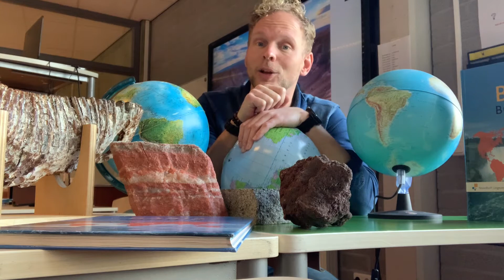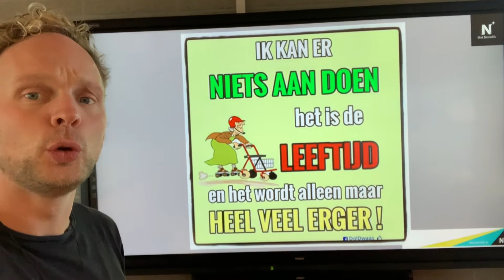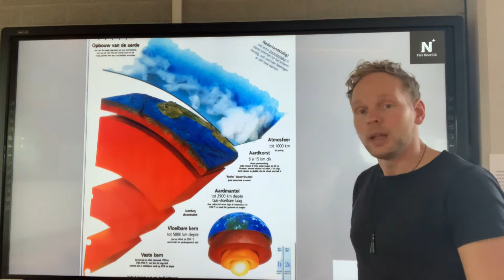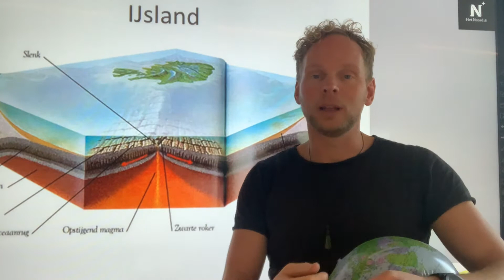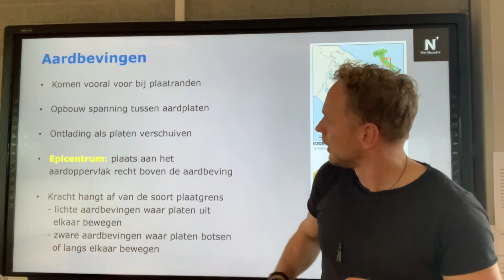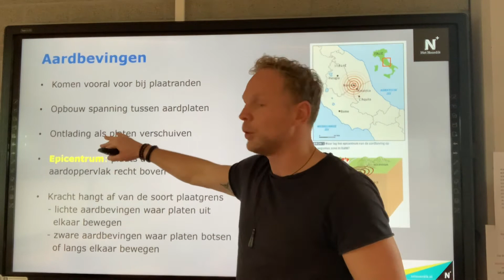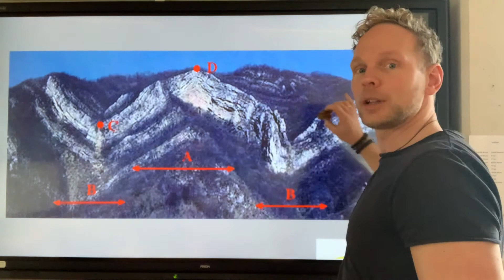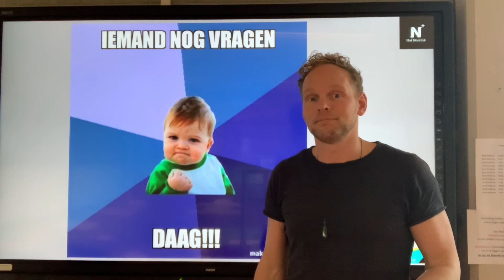CR - Noordik - Aardrijkskunde Online les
Meneer Dommerholt heeft zelf de hele wereld over gereisd en kan prachtige verhalen hierover vertellen. Deze online les is dan ook een avontuur op zich.